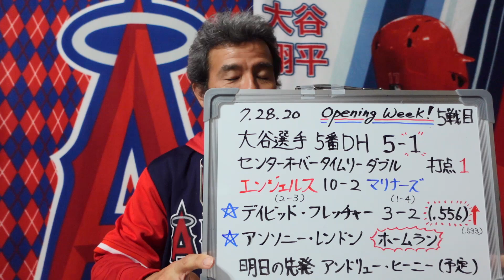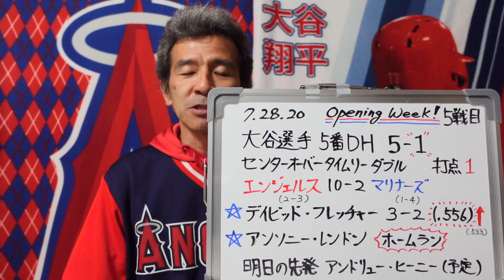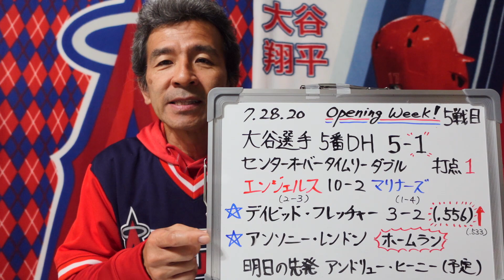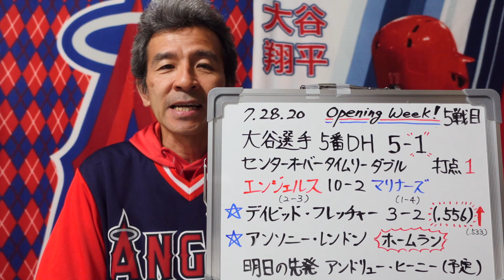7.28.2020 長打で初打点を記録した大谷翔平選手 Shohei Ohtani At Batt vs Mariners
2020年7月28日【５試合目】マリナーズ戦。５番DHで出場の大谷翔平選手。第四打席で見事なセンタオーバーのタイムリーツーベースヒットを打つ！これで今シーズン初打点に初長打。